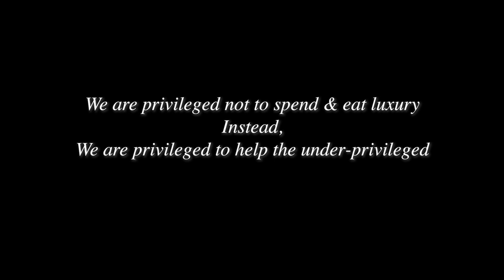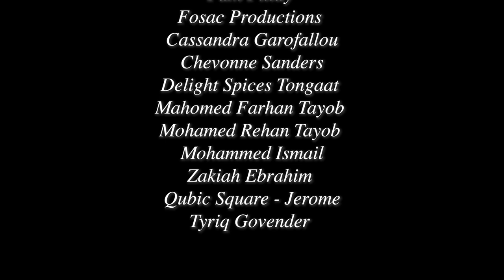Diwali Dhamaka - Short Film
KG Castings & Productions
present
DIWALI DHAMAKA
A short film by Keveshan Govender

Broadcast & Televised by Glow TV - Nis Media

CAST
(In order of appearance)
Shashi - Neerusha Oogorah
Vijay - Ruben Naidoo
Veer - Arnaav Huridutt
Shopkeeper 1 - Kayuran Moodley
Customer - Uvisha Rajpal
Brother - Yuvraj Huridutt
Shopkeeper 2 - Masigan Pillay
Girl drawing rangoli - Revana Singh

PRODUCTION CREW
Executive Producer - Keveshan Govender

Director - Keveshan Govender
1st Assistant Director - Aatiyah Darwish
2nd Assistant Director - Bronzy Madlala

Line Producer - Chevonne Sanders
Production Manager - Cassandra Garofallou
Production Assistant - Luyanda Majola

Director of Photography - Neo G
1st Assistant Camera - Naven Subbiah
2nd Assistant Camera - Nhlakanipho Mkhize
Best Boy Grips and Gaffer - Naven Subbiah

Editor - Neo G

Cast Coordinator - Keveshan Govender
Extras Coordinator - Aatiyah Darwish
Casting Agencies :
Starlight Casting Agency
ZE Models International
Glamorous Castings

Art Director - Luyanda Majola
Set Designer - Luyanda Majola & Chevonne Sanders

Wardrobe and Makeup - Chevonne Sanders
Catering - Pam Pillay / The Parkview Hotel DBN

EXTRA TALENT - BACKGROUND
Merisch Naidoo
Rayvin Lee Naidoo
Craig Ramnarian
Shereece Timothy
Mickyle Walstra
Shakira Algoo
Yavna Chunder
Jordan Allison
Jada Allison
Jaedin Govender

SPECIAL THANKS
Neo Rox Creatives
The Parkview Hotel
Pam Pillay
Fosac Productions
Cassandra Garofallou
Chevonne Sanders
Delight Spices Tongaat
Mahomed Farhan Tayob
Mohamed Rehan Tayob
Mohammed Ismail
Zakiah Ebrahim
Qubic Square - Jerome
Tyriq Govender